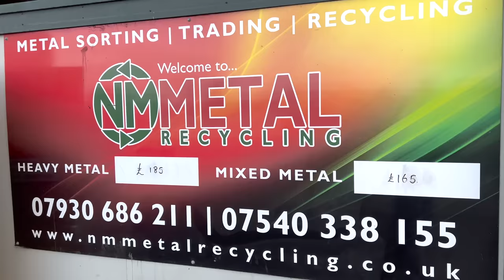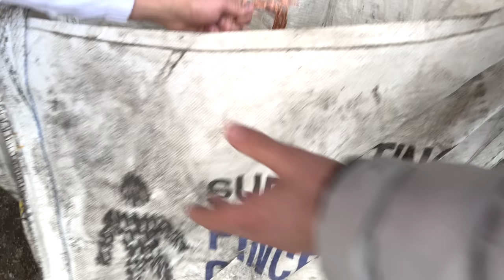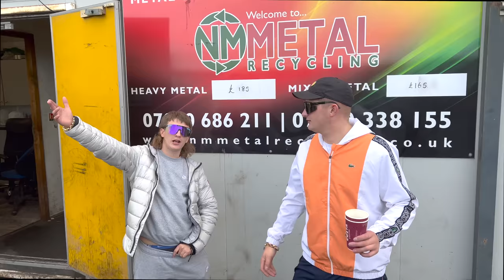BBCC 2 | We Wrapped The Subaru WRX | Went Night Fishing And Caught A Monster Sturgeon!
Episode 19 : We Wrapped The Subaru WRX

BBCC Bad Boy Chiller Crew (BBCC)